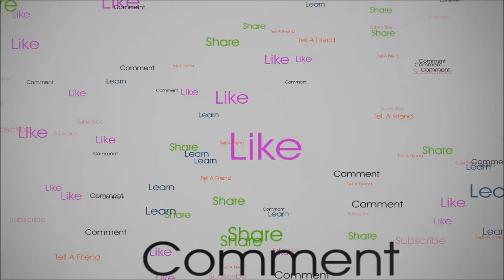Green Mountain Gold Trap old footage